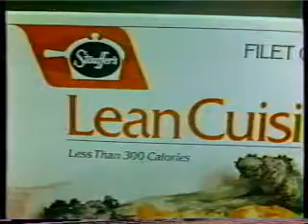Lean Cuisine 1982 TV Ad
New Lean Cuisine from Stouffer's